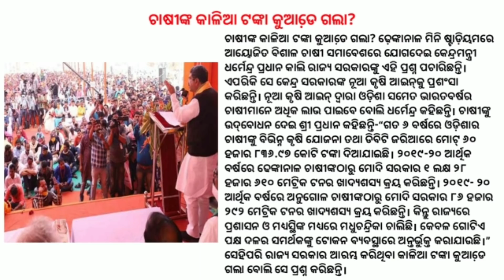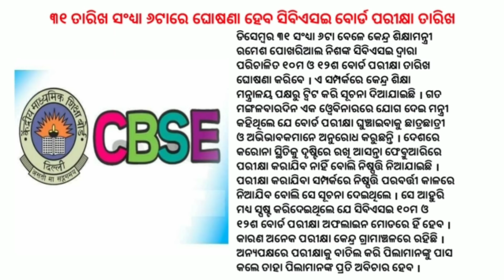CBSE Board Exam Date | Farmer Unions Agree To Resume Talks With Centre On December 29